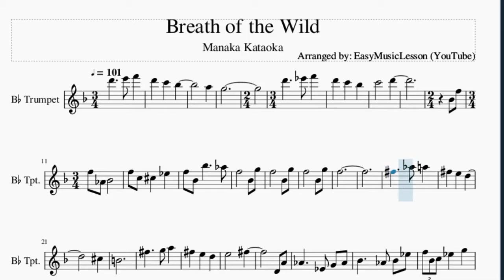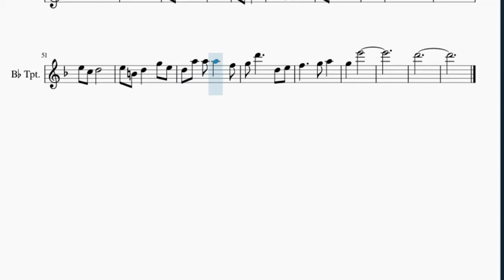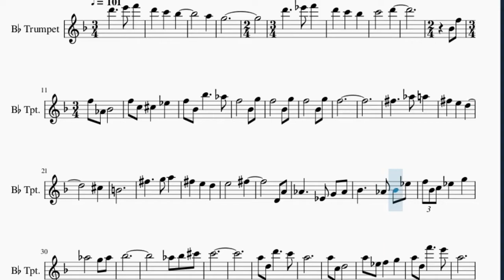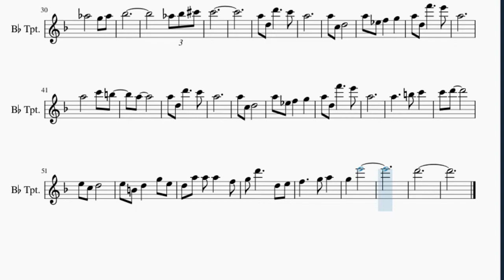Trumpet Sheet Music: How to play Breath of the Wild by Manaka Kataoka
Here is a sheet music/tab video on the song Breath of the Wild by Manaka Kataoka on the trumpet. A trumpet sheet music arrangement which is transposed to notes that are easily played by trumpet, for the song Breath of the Wild by Manaka Kataoka.

EasyMusicLesson teaches you to play the your favorite instrument, through well-arranged sheet music so that you too can learn how to play Breath of the Wild by Manaka Kataoka on the trumpet as fast as you can. A trumpet sheet music with backing tracks to help your play the song better.

Chords of Trumpet arrangement:
Bb Maj   C Sus 4   Db Maj 7   Eb Maj   Ab Sus 4   Ab Maj   E Maj 7
E Dim   Eb Min   Ab Min   E Maj 7   Gb Maj   Db Maj   D Maj
D Maj   A Min   A Min   F Maj 7   G Maj   C Maj   C Maj   B Maj
Bb Min 7   A Dim   Ab Dom 7   D Dim   D Dim   Bb Sus 4   Bb Maj
C Min 7   Ab Maj 7   F Min 7   Db Maj   C Min 7   A Min 7   F Maj
G Sus 4   G Maj   C Min 7   Ab Maj 7   F Min 7   Db Maj   C Min 7
A Min 7   F Maj   G Sus 4   G Maj   Ab Maj 7   Bb Maj 7   C Min 7
F Maj   Ab Maj 7   Bb Maj

Melody notes of Trumpet:
A5
G5
D6
Eb6 F6   D6
C6   Bb5   C6
D6
Bb4 F5 F5 Ab4 Bb4
F5 C5 Db5
Eb5   F5 Bb4 Bb5
Ab5 F5
Gb5     Ab5
A5   Gb5   E5
D5
Db5   B4
Gb5     G5
A5   Gb5   E5
D5   E5
Gb5
D4 A4 Ab4     Eb4
G4 Ab4 Bb4     Ab4
Bb4 Eb5 F5 Bb4 C5 Eb5
G5   Ab5
G5 Ab5 Bb5
Ab5 Bb5 Db6 C6
A5 D5 D6
C6 A5
A5 C5 D5
A5 Eb5 F5
G5   A5 D5 F6
E6 A5
A5
C6 A5
A5 C5 D5
A5 Eb5 F5
E6 A5
A5     B5
G5 E5 D5 A5 A5 A5
D6